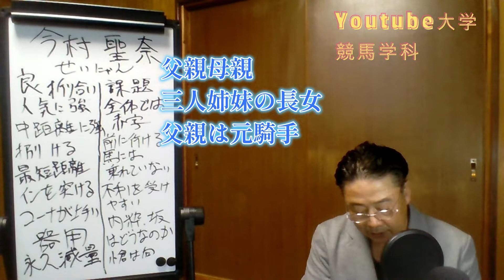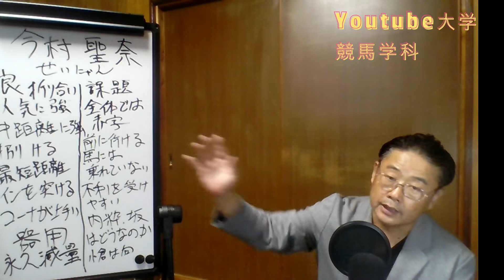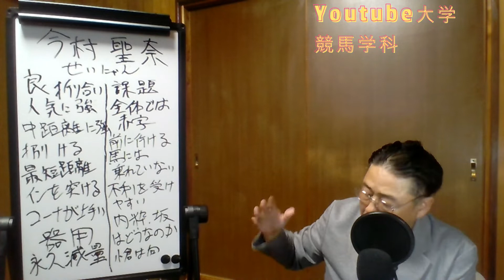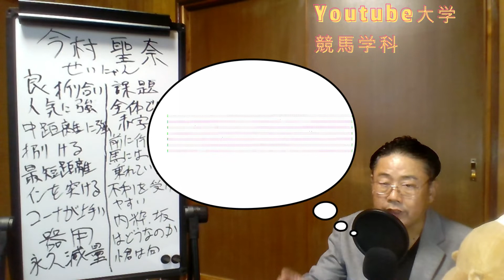今村聖奈大特集SP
競馬　今村聖奈　予想　初心者　 youtube大学
今村聖奈 　ウマ娘　初心者
ウマ娘　今村聖奈　予想　初心者
競馬予想　Youtube大学　ひろゆき　初心者
予想　金儲け　ウマ娘　ひろゆき
キングズソード　小倉　競馬場　武豊
競馬初心者向け　馬券購入　Youtube大学
馬券購入　実戦　勝利
競馬粗品　呪い